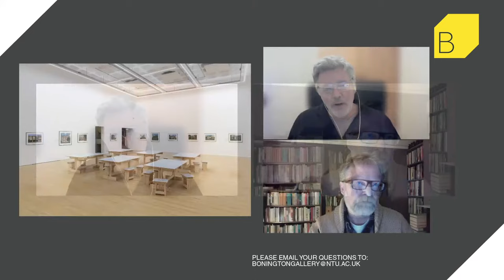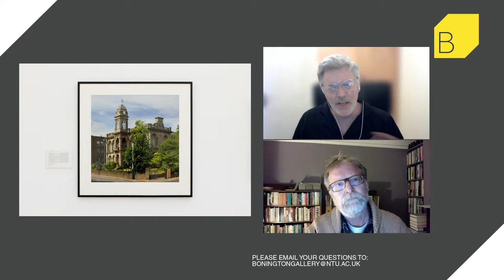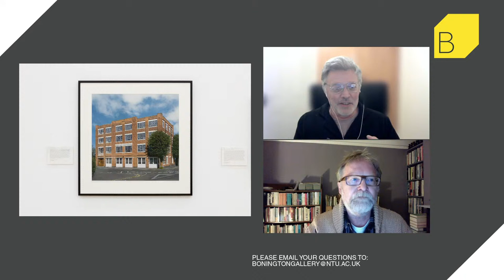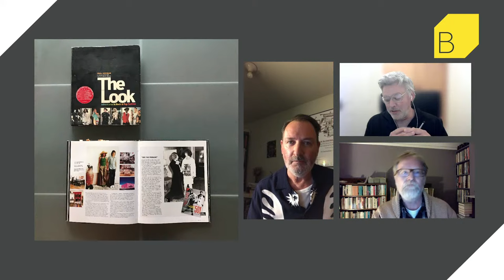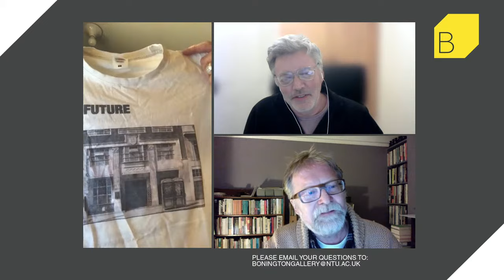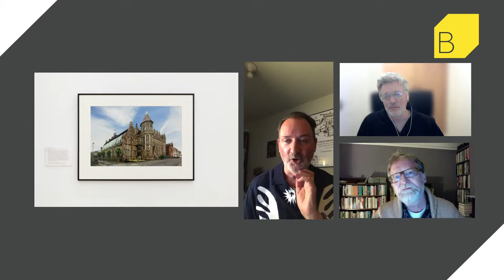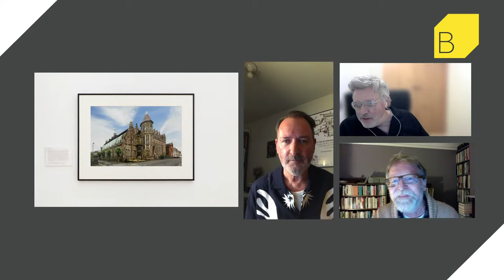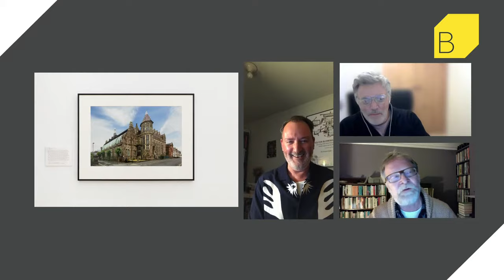Art School and the Look: Fashion, Music and Lifestyle in Nottingham and Beyond with Paul Gorman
Coinciding with The Art Schools of the East Midlands exhibition, we are delighted to invite you to an event that explores the role of British art schools in shaping fashion, music and club culture over the last 40-50 years. We will be joined by esteemed writer and curator Paul Gorman, who will discuss his work's engagement with the significant role played by art schools, their educators and attendees in the broader culture, and representatives of Nottingham's fashion past who will discuss the importance and vitality of the city's style history.

From the early 1970s, and building upon its industrious past, Nottingham was a hotbed for progressive fashion design. Most famously Paul Smith opened his first shop in the city in 1970 Vêtements Pour Homme, and other local labels such as Olto, G Force and Cocky’s Shed had their own shops and were stocked in boutiques such as Birdcage, Steel, Roxy + Roxanne. Soon a solid scene took root, revolving around The Garage and other clubs and bars and there was even a fashion magazine called Débris, founded by Paul Edmondson featuring many of the key protagonists. Soon, these ambitious but irreverent attitudes commanded the attention of national & international press and buyers.

Join us as we explore this past and consider it against the wider influence of the notion of the ‘art school’ on other forms of cultural and creative production.

About Paul Gorman:

Paul Gorman is a writer, curator and commentator on visual culture. His Books include The Look: Adventures in Rock & Pop Fashion, Mr Freedom – Tommy Roberts: British Design Hero, The Life & Times of Malcolm McLaren and The Wild World of Barney Bubbles. The paper back of his latest book, Totally Wired: The Rise & Fall of the Music Press was published in summer 2023.

Gorman has written for many of the world’s leading publications and curated exhibitions in the UK, continental Europe and the US.